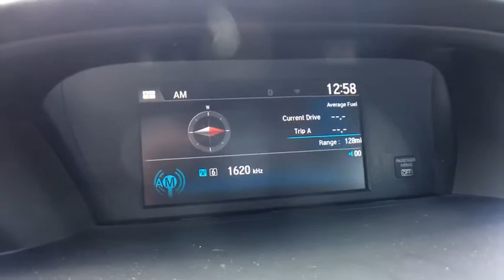2016 Honda Accord_Sedan Vestal, Binghamton, Ithaca, Johnson City, Big Flats, NY A81675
Used 2016 Honda Accord_Sedan available in Vestal, New York at Miller Auto Team. Servicing the Binghamton, Ithaca, Johnson City, Big Flats, NY area.